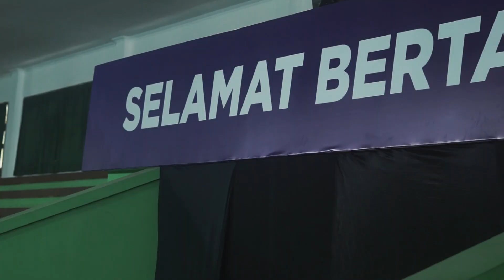MOMEN-MOMEN KEMENANGAN DI YUZU AKMIL OPEN 202I DAY8 PART 1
Berikut ini adalah beberapa momen kemenangan pertandingan di Yuzu Akmi Open 2021 pada hari ke 8 GOR SOEROTO AKMIL MAGELANG tanggal 5 November 2021

Terima kasih kepada PB Djarum yang sudah memberikan kesempatan kepada Channel Youtube Numero Uno Sport TV untuk melakukan Live Streaming Yuzu Akmil Open 2021 di GOR SOEROTO , Akmil, Magelang.

GARASI FITNESS & BADMINTON
Menyewakan lapangan bulutangkis 2 line dengan lapangan karpet serta tempat Fitness dengan alat gym yang lengkap, ngegym dan badminton nyaman serasa di rumah sendiri.
Alamat : Jl Slamet Riyadi No 206, Ngadijayan Utara, Ngadirejo, Kartosuro,
Kab Sukoharjo, Jawa Tengah
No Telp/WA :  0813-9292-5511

Toko Sport :
SEGORO SPORT badminton
Alamat : Segoroyoso, Pleret, Bantul, Yogyakarta
Temukan di google map SEGORO SPORT badminton
Menjual :
Perlengkapan dan alat badminton
Melayani:
Senar 2 atau 4 simpul (bisa ditunggu dan dilihat proses pemasangan senarnya)
Mesin : flypower digital  BE420